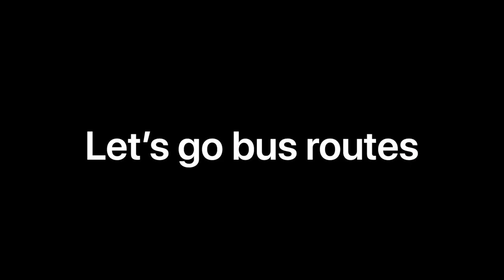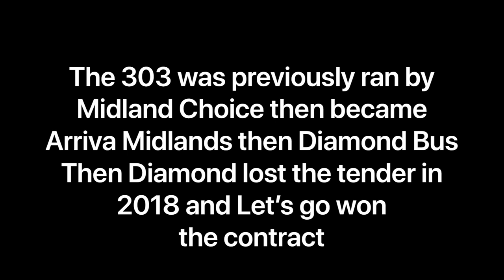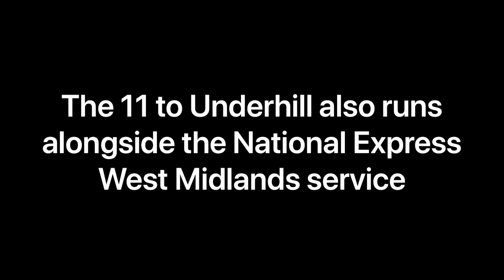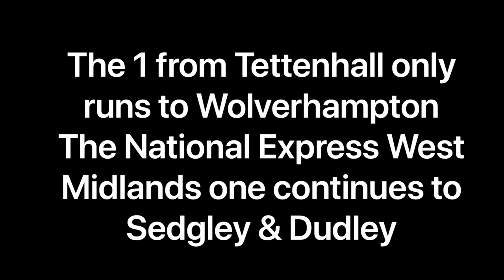Let’s Go Buses Documentary